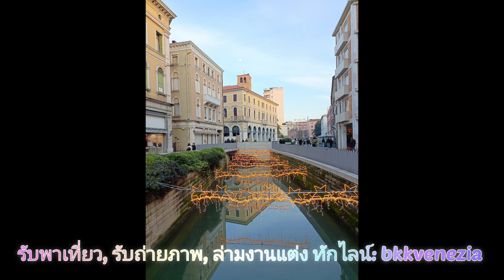แม่บ้านอิตาลีพาชมบ้านชมเมืองในช่วงเทศกาลคริสต์มาสในอิตาลี บรรยากาศอบอุ่นใจ